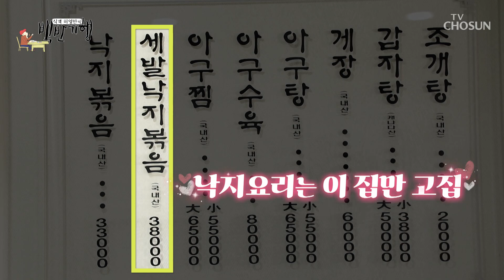30년 단골 강부자✨ 전국구 입맛 잡은 『세발낙지볶음』 TV CHOSUN 230811 방송 | [식객 허영만의 백반기행] 211회| TV조선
소박하면서도 옹골찬 메뉴로 스타들이 사랑하는 맛집 등극

[식객 허영만의 백반기행 – 211회]